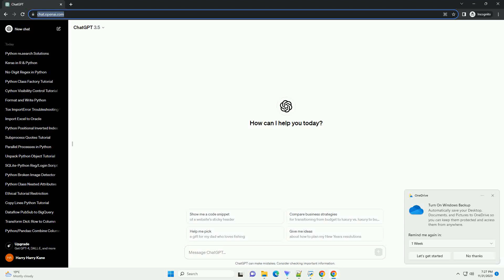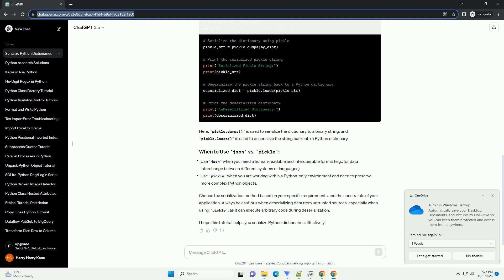How can I serialize this Python dict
Certainly! Serializing a Python dictionary is a common task when you need to convert a data structure into a format that can be easily stored, transmitted, or reconstructed later. Python provides several modules for serialization, and two popular ones are json and pickle. In this tutorial, we'll explore how to serialize a Python dictionary using both json and pickle, along with code examples.
The json module in Python is a standard module that can serialize Python objects into JSON format.
In this example, json.dumps() is used to serialize the dictionary to a JSON-formatted string, and json.loads() is used to deserialize the JSON string back into a Python dictionary.
The pickle module is another serialization module in Python that can handle a wider range of Python objects compared to json. However, it is specific to Python and may not be compatible with other programming languages.
Here, pickle.dumps() is used to serialize the dictionary to a binary string, and pickle.loads() is used to deserialize the string back into a Python dictionary.
Choose the serialization method based on your specific requirements and the constraints of your application. Always be cautious when deserializing data from untrusted sources, especially when using pickle, as it can execute arbitrary code during deserialization.
I hope this tutorial helps you serialize Python dictionaries effectively!
ChatGPT